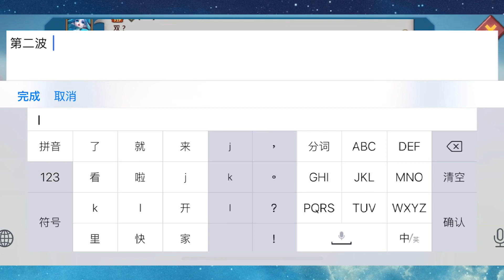王国纪元 Lords Mobile 这点战力 谁给你的自信，狂热挑衅 那就满足你，送你回解放前